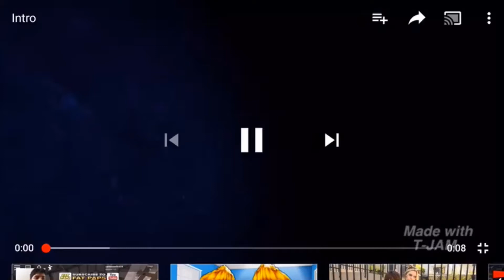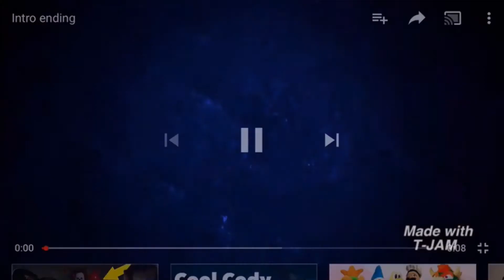I got a victory royale on solo